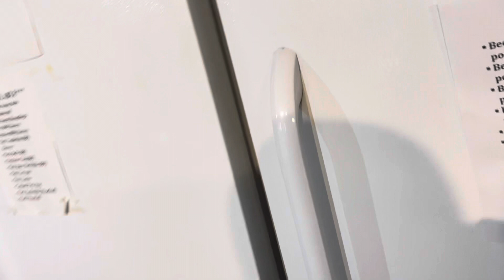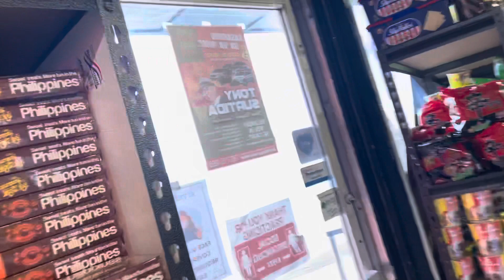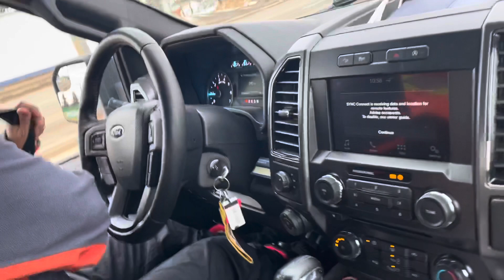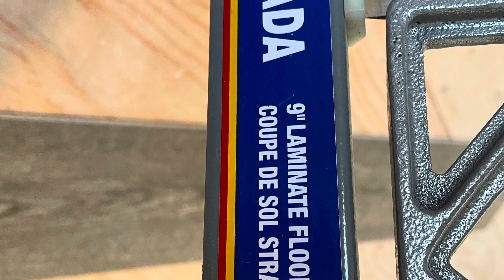namili ng cookies at coffee papunta sa work.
Namili kami sa pilipino store para mag baon , pa punta kami sa aming boss House.